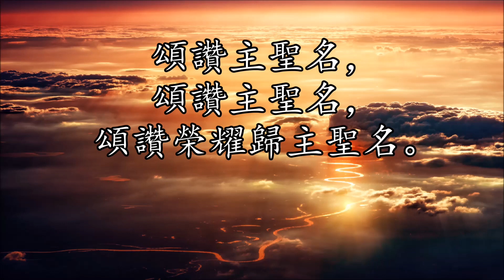生命聖詩63 | 頌讚主聖名 | Blessed Be the Name